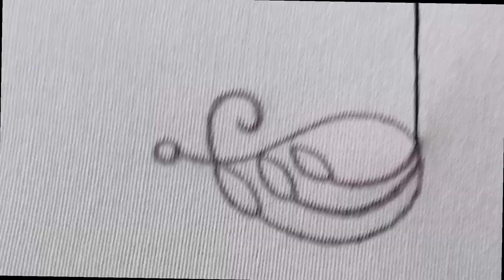All over Design For Dress | Hand embroidery | Hand embroidery designs | All Stitch | hand work #27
Dear Friend

Welcome To GK Handwork & Aari Embroidery

hand embroidery
All over embroidery
Embroidery design
brazilian embroidery
rose embroidery
embroidery
embroidery hoop
fantasy flower embroidery
simple stitch
lazy daisy stitch
buttonhole stitch
crochet flower
classical hand embroidery designs
basic hand embroidery
embroidery tutoria
embroidery art
Squair Design Hand Embroidery
Hand Embroidery Designs
Unique Latest All over Design Embroidery Tutor
Rup Handicraft
allover design embroidery
hand embroidery designs
embroidery,hand embroidery
sewing,sewing hack
DMC Thread
Squair designs
all over design for dresses